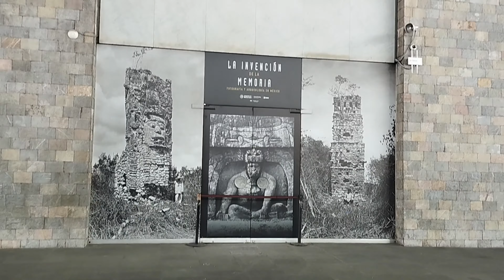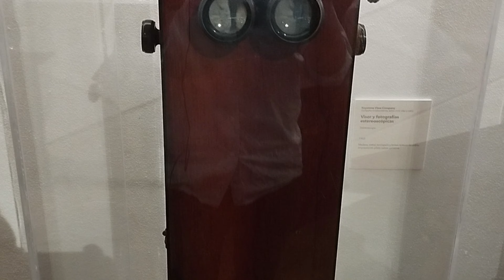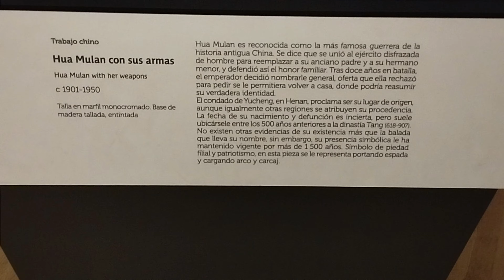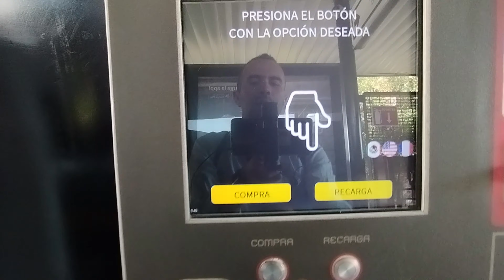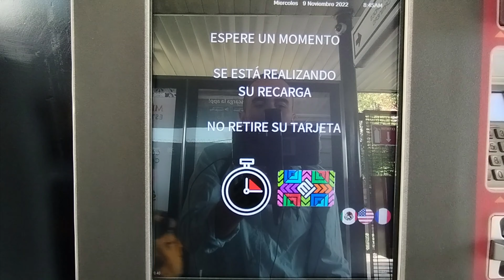My second time in Mexico City … enjoying the wonderful places of this country 🌮🌮🌯🥃🤩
Regreso de nuevo a este gran pais, con la idea de visitar nuevos lugares que ofrece esta maravillosa nación, y tambien disfrutar de los diferentes paisajes geologicos que ofrece el lugar. Obviamente comí todo lo que pude de la cocina mexicana 🌮🌮🥃😃

Este video fue grabado durante el mes de Noviembre del 2022.

This time I came back again to Mexico with the goal of visiting new places that I have been expected when I arrived the first time. Enjoying the wonderful views, landscapes, and architecture that this country offered. As its geology as well.